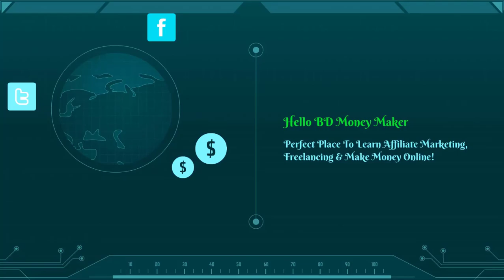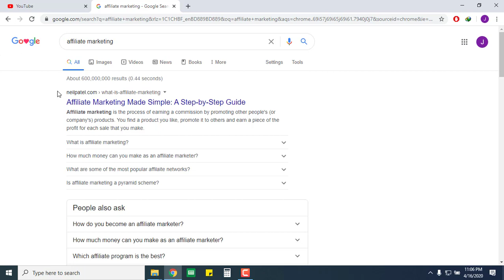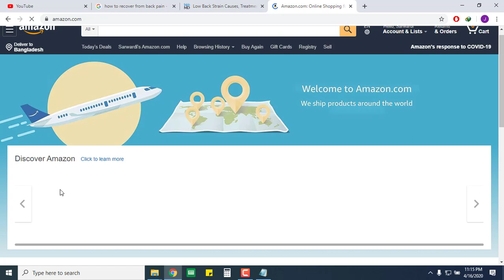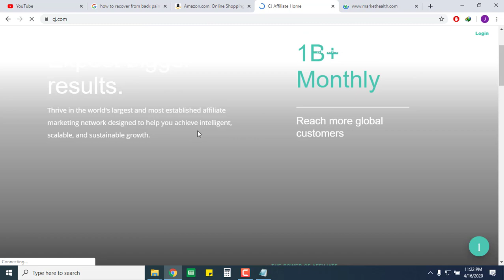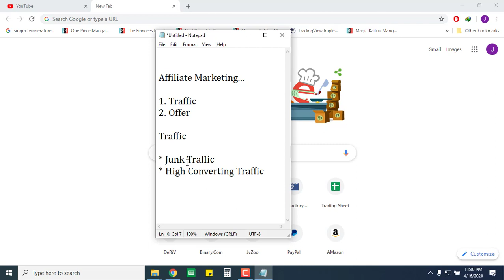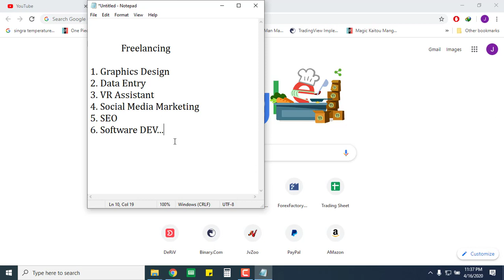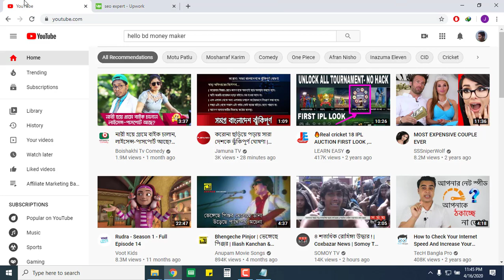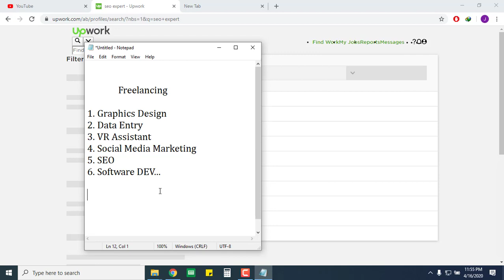How To Make Money Online Bangla Affiliate Marketing VS Freelancing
How To Make Money Online From Bangladesh. Let's learn, which one is better for you?! Affiliate Marketing or Freelancing?! On, Today's How To Make Money Online Bangla Tutorial, we will talk about Pros & Cons of Freelancing+ Affiliate Marketing.

ফ্রিল্যান্সিং অসাধারণ একটি অনলাইনে আর্ন করার মেথড। বাংলাদেশ বর্তমানে হাজারো আমাদের তরুণ ও বোনেরা হাজার হাজার ডলার আয় করছে ফ্রিল্যান্সিং থেকে আবার অন্যদিকে ফ্রিল্যান্সিং বর্তমানে 2020 সালে সুপার কম্পিটিটিভ ।

 আপনাদের ভিতরে যে সকল ভাই বোনদের অলরেডি একটি স্কিল আছে যা আপনারা এক্সপার্ট লেভেল পর্যন্ত নিয়ে গিয়েছেন তাদের জন্য ফ্রিল্যান্সিং হচ্ছে বেস্ট money-making মেথড । যার মাধ্যমে আপনারা খুব সহজেই আপনাদের স্কিল অথবা কাজের দক্ষতা কে কাজে লাগিয়ে অনায়াসে  অনলাইন থেকে আর্নিং করতে পারেন।

কিন্তু যখন আপনারা  Beginner  হিসেবে আপনাদের অনলাইন জার্নি শুরু করেন তখন প্রথম অবস্থায় কোন প্রকার কাজের এক্সপেরিয়েন্স না থাকার কারণে আপনাদের ভেতর ম্যাক্সিমাম মানুষেরা কোন ধরনের কাজ সহজে পান না বর্তমানের ফ্রিল্যান্সিং মার্কেটপ্লেসগুলোতে ।

 কিন্তু আপনাদের জন্য রয়েছে এফিলিয়েট মার্কেটিং এ  অনেক সম্ভাবনা ।  চলুন আজকের ভিডিওতে কথা বলা যাক ফ্রিল্যান্সিং নাকি আসলে অ্যাফিলিয়েট মার্কেটিং কোনটি হতে পারে আপনার জন্য অনলাইনে সেরা ক্যারিয়ার

 আর আজকে আমরা আলোচনা করব এফিলিয়েট মার্কেটিং এর পেছনের গল্প নিয়ে,  এখানে আপনারা জানতে পারবেন অ্যাফিলিয়েট মার্কেটিং এ কি কি চ্যালেঞ্জ আছে একটি ফুলটাইম ক্যারিয়ার গড়ার জন্য ।